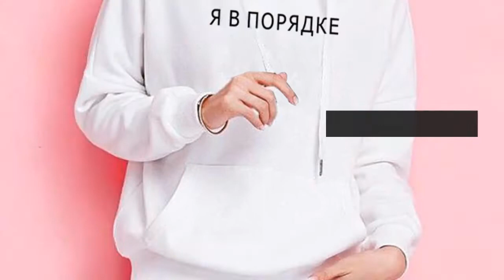Russian Plus Size Hoodies Sweatshirt Women Fashion Letter Printed Pullover Hoodies Female Autumn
Top 10 Russian Plus Size Hoodies Sweatshirt Women Fashion Letter Printed Pullover Hoodies Female Autumn Winter Tracksuit Hoody Coat. For more details about this product and to purchase please